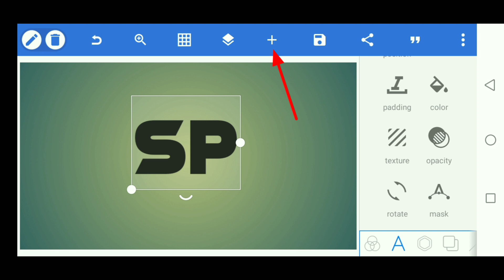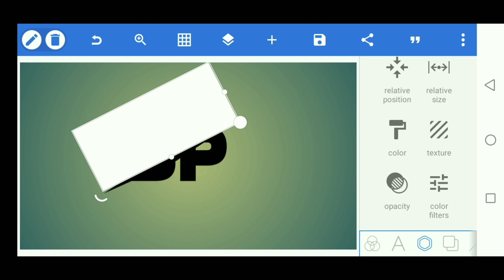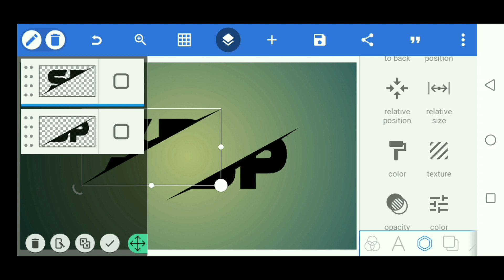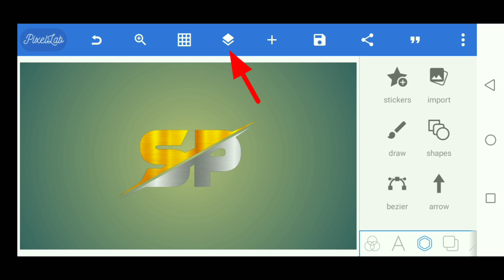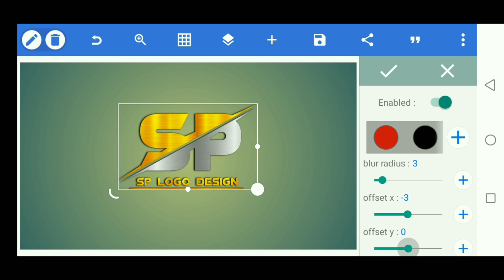How to make professional logo in pixellab | pixellab logo design | S P Logo design | 3D logo design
3d name editing
name art pixellab
pixellab edit

• logo
• logo design
• how to make logo for youtube channel
• Make youtube Logo
• how to make channel logo
• sp logo design
• SP logo design
• D K logo design
• R K Logo Design
• How to make professional logo for youtube channel in Pixellab
• How to create youtube channel logo on android
• Create professional youtube channel logo
• Make youtube logo in mobile in Hindi
• YouTube channel icon mobile se kaise banaye
• Create a youtube channel icon in mobile easiest method
• Pixellab editing logo kaise banaye
• how to make SP logo
• 3d logo
• how to make logo design in Pixellab
• Text design
• font design Pixellab
• how to make channel logo on YouTube
• text logo design in Pixellab

Logo editing pixellab new style

sp logo design pixellab

rs logo design pixellab

Professional logo plp file

sk logo design pixellab

pk logo design pixellab

Logo editing pixellab new style 2023

Trending full screen logo editing pixellab

Trending 4k full screen logo editing pixellab